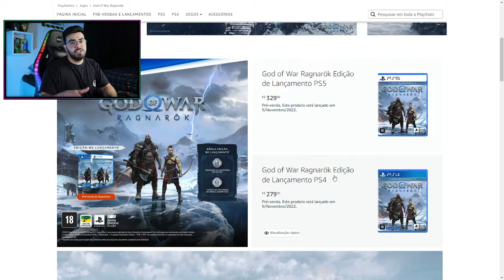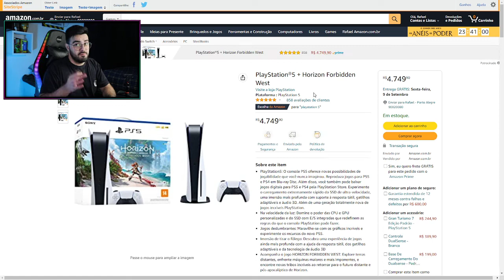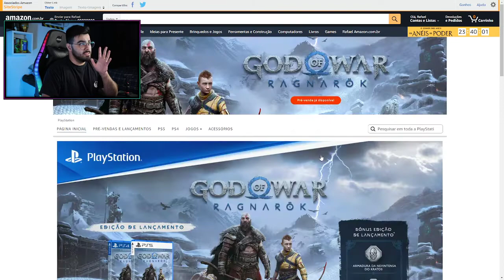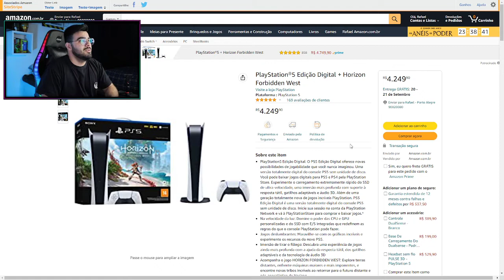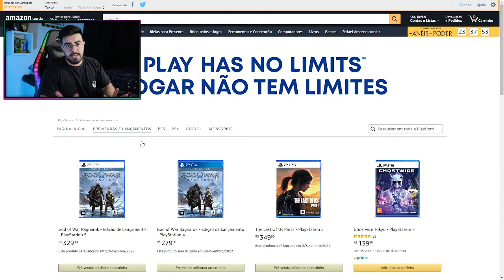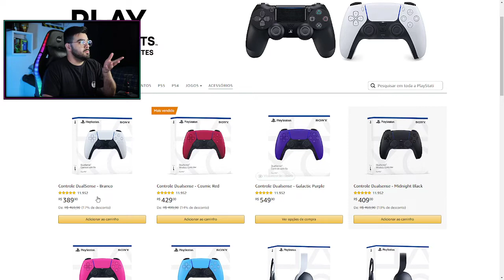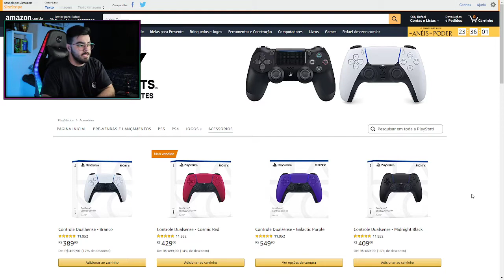PlayStation 5 + Horizon Forbidden West + ACESSÓRIOS E JOGOS | NERD INDICA | ‹ Rafa Nunes ›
PlayStation®5 Edição Digital + Horizon Forbidden West

PlayStation®5 + Horizon Forbidden West

Controle DualSense - Branco

Controle Dualsense - Midnight Black

Headset sem fio PULSE 3D - PlayStation 5

Headset sem Fio Pulse 3D Midnight Black - PlayStation 5

Câmera HD - PlayStation 5

God of War Ragnarök - Edição de Lançamento - PlayStation 5

Uncharted: Coleção Legado Dos Ladrões - PlayStation 5

Ghostwire Tokyo - PlayStation 5

The Last Of Us Part I - PlayStation 5

Gran Turismo 7 Edição Padrão - PlayStation 5

⚡RAFA NUNES CANAL 2 (RESERVA)⚡